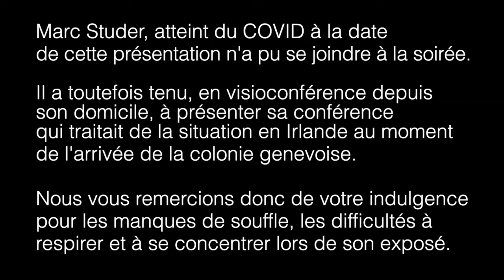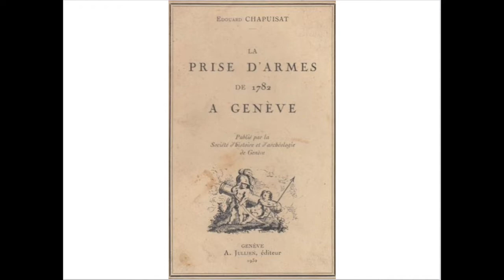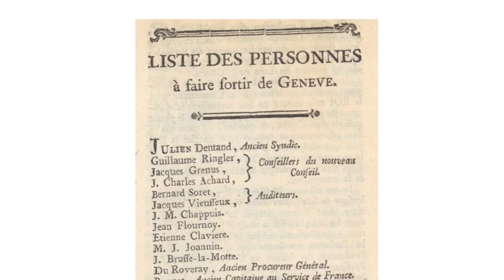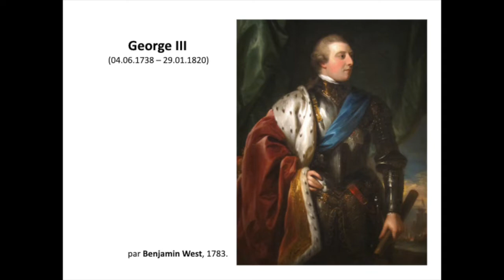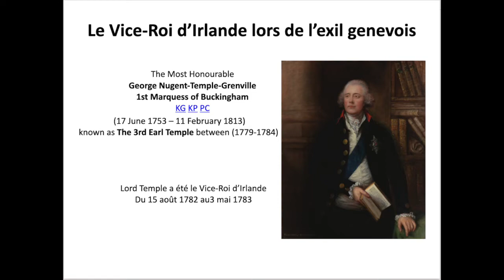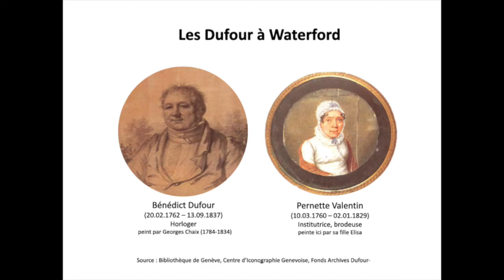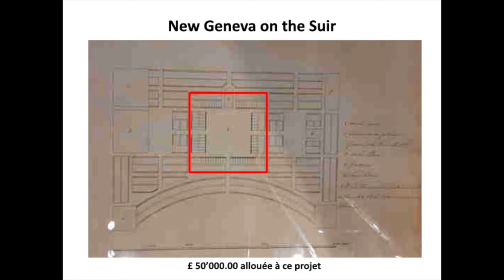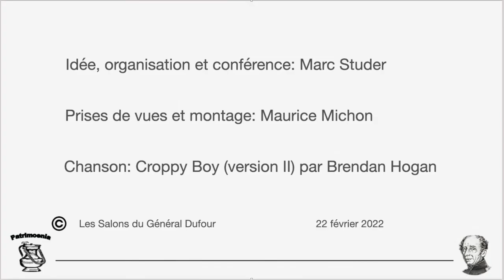La Colonie genevoise en exil en Irlande (1783-4)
Le 2 février 2022, à 18h30, dans la maison du Général Dufour, Les Salons du Général Dufour organisaient une présentation sur la Révolution de Genève de 1782.
Après une 1ère partie consacrée à La prise d'armes de 1782 à Genève, par Jean-Pierre Barras, Vice-président des Salons du Général Dufour,
Marc R. Studr, Président des Salons du Général Dufour s'est intéressé à l'Irlande à l'époque de l'exil de la Colonie genevoise après cette révolution de 1782. C'est cette 2ème partie de la soirée que vous allez voir maintenant.
La 3ème partie de la soirée était consacrée au "Waterford Experiment" lui-même, avec le prof Richard Whatmore, de la St-Andrew University en Ecosse.